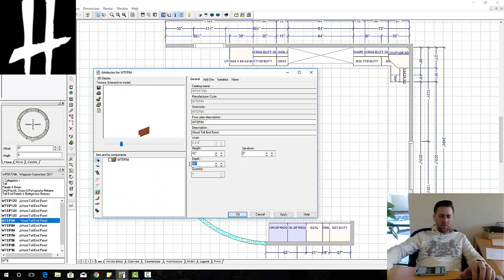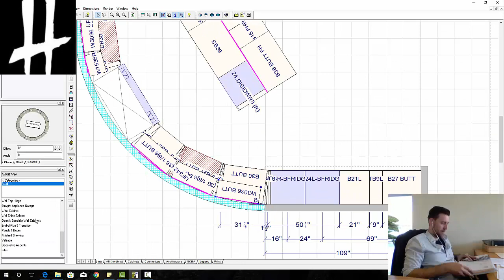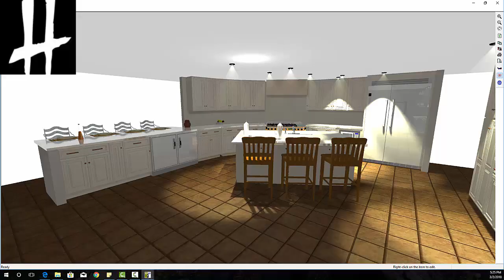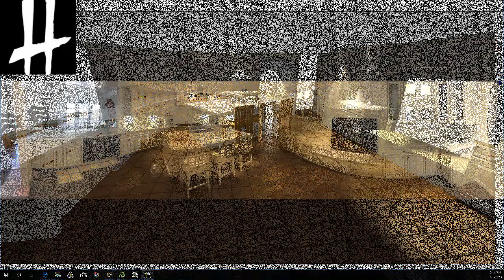McCormick Parkway Project Video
Every project starts with an initial design consultation.  This meeting is pretty much about finding out if everyone likes everyone, and if everyone feels comfortable working with one another.  Any remodel project is a war, so you'd better like the people you're going into battle with.  Otherwise you are adding stress to an already stressful situation...and nobody wants that.

We love this meeting because...well we typically like everyone...and everyone likes us.  Also, it doesn't take long to see that when it comes to kitchen design we really know what we are talking about.

Next, we get into the details of the design and the specific needs for each client and pull all of the ideas and concepts together to build a "design board." The design board has all of the materials and colors that will eventually become your dream kitchen.  Once these things are selected and compared with the overall vision, then it's time to see that vision come to life.

As you can see from the video, having this design makes it easy to see your kitchen rather than trying to imagine it using only color swatches and design boards.  We can actually do a virtual walk through and see renderings from any angle...for the 1st time since you decided to remodel, you can see your kitchen...you can see that it's actually going to happen, and it's actually going to look the way you imagined it would.  That is why showing these designs is my favorite part...every time we do it there's that special moment when our clients stop thinking of their kitchen as a dream and see it as a reality.

We'll make you a deal: you keep watching them and we'll keep making them...I think that sounds more than fair.

This program, in our opinion, is the best kitchen design CAD software on the market.  We are old school and prefer drawing by hand, but 20/20 integrates perfectly with that old "perfectionist" style.  Now I don't think we could ever go back.